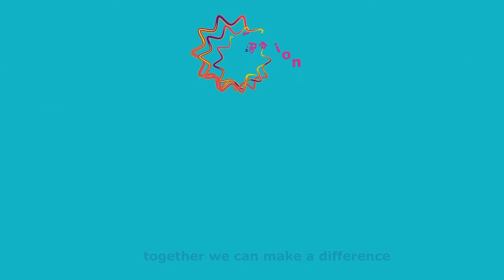*Merck Foundation Alumni, meet the future oncologist of Africa-Oncology Fellowship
This video content is not for US and Canada.

Merck Foundation joins hands with African First Ladies to improve cancer care in Africa through providing one, two- and three-year Oncology fellowship and master degree for more than 80 doctors from 26 countries.

“Our strategy is to develop a Multidisciplinary Oncology Care team in each country such as; Medical, Surgery, Pediatric, Gynecology, Radiation Oncologists, Nursing, Pathologist and Radiology Technician. As an African woman, I am proud that we are making history in Africa through training the first oncologists and first cancer care teams in many countries such as; The Gambia, Sierra Leone, Burundi, Liberia, Guinea Conakry, Central African Republic, Chad and Niger.

Over 20% of African countries have no access to cancer treatments at all, while access is limited and sporadic in other countries. Later-stage diagnosis in African patients contributes to poorer outcomes. For example, 5-year female breast cancer relative survival rates are 46% in Uganda and 12% in The Gambia, compared with around 90% in developed countries.

One of the main objectives of Merck Foundation is to build a strong platform of qualified Medical, paediatric and surgical oncologists across the continent through the Merck Oncology Fellowship Program.

Merck Foundation will continue its long-term commitment to further support the African Governments to define their strategies to emphasize on building professional capacity and focus on long-term training with the aim to develop trained oncologists and not only relying on Drug or equipment donation, but also help them to be independent and overcome their major challenge, which is the lack of skilled Oncologists and Healthcare professional in general.